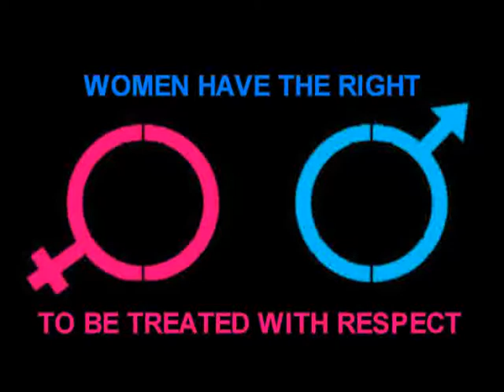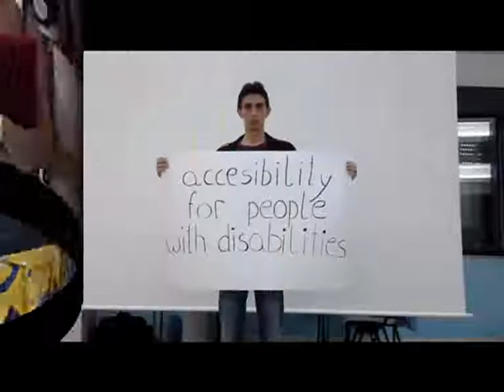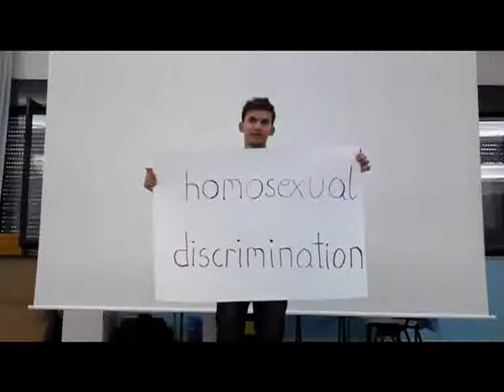Equality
Realized for "European Young Citizens for Human Rights Promotion" is a project of the Action 1.1 of Youth in Action Program and it concerns an exchange of 35 young people (plus group leaders) from 7 EU countries: Latvia, Lithuania, Poland, Romania, Spain, United Kingdom and Italy. The exchange will take place from the 5th to 13th September 2010, in Italy, in Roseto Degli Abruzzi, a small town in Abruzzo, located on the Adriatic coast, 25 km far from Pescara. The issues chosen for the exchange are the European awareness and human rights and, through a form of non-formal learning, a deductive method which does not deal with frontal lectures but with laboratories, workshops, roundtable, visits, role plays, to reach objectives as: developing European consciousness and the spirit of European Citizenship, understanding it as expression of a multiple citizenship based on the fundamental rights of the "human person" which are internationally recognized; give to young people the opportunity to discuss and build a program based on the promotion and defense of human rights; in the European Year for combating poverty and social exclusion we want to help young people to think about the fact that the gap between the so-called poor and those who live in conditions of wealth is artificial, created by man, hence it can be corrected through the contribution of each of us.
Made By:
Karolina Blaszczuk (Poland)
Marcis Gaubins (Latvia)
Dorin Bocsan (Romania)
Laurynas Vegys (Lithuania)
Marina Velez de Mendizabal (Spain)
Biancamaria Di Domenico (Italy)
Adrian Chao (UK)
for
"European Young Citizens for Human Rights Promotion"
Youth in Action programme
Action 1 - Youth for Europe
Sub-Action 1.1 - Youth Exchanges
Roseto degli Abruzzi (Italy) 5-13 september 2010